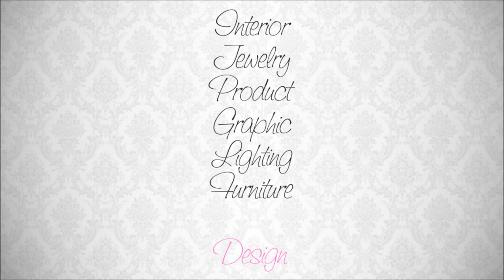Animation of 3D Printed Moby Hanging Light (HD)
3D Print Designer / Artist in Amsterdam